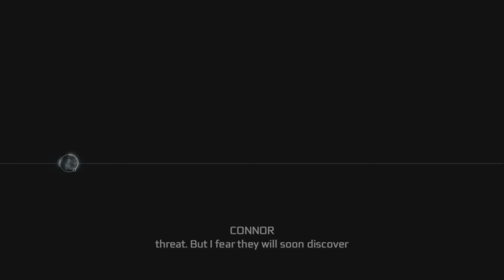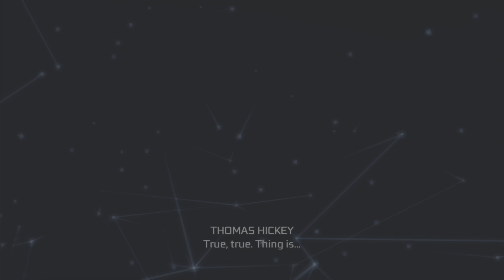Assassin's Creed III Sequence 8